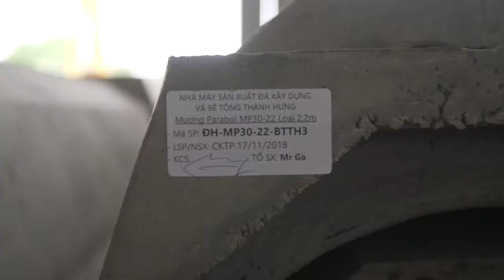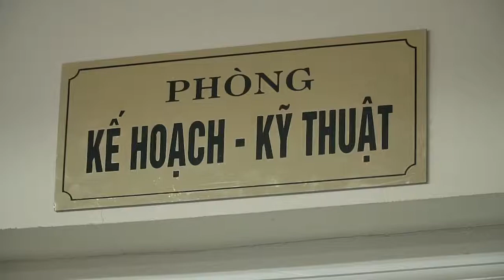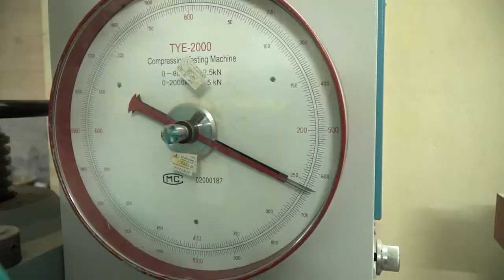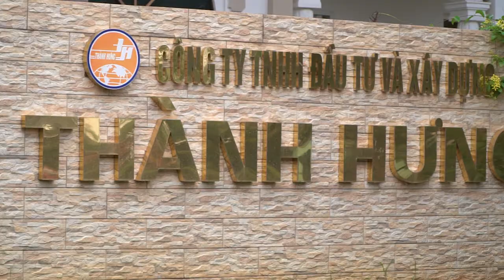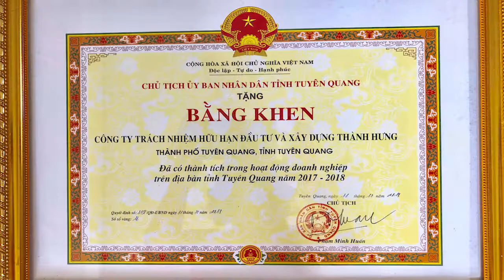Công nghệ mới được ứng dụng ở nhà máy Bê tông Thành Hưng